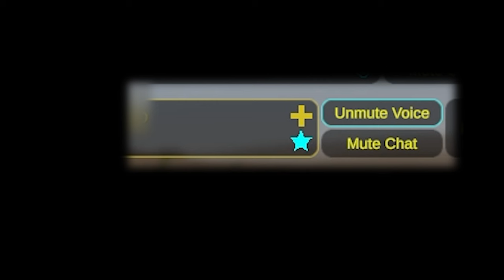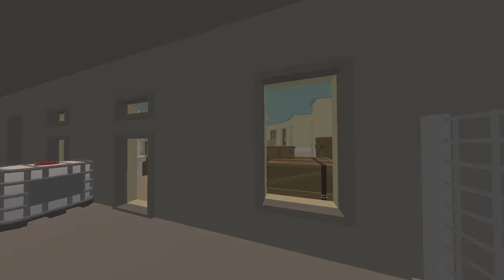Arid - Rare Types of Players | Unturned Geographics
Another video from the "geographic" series
Credit for the idea for this style of videos goes to Leviticus who made a tarkov series.

Also big thanks to the members from my discord that helped me record the vid:
- Benito Swagolini
- Beans
- Saucygamedev